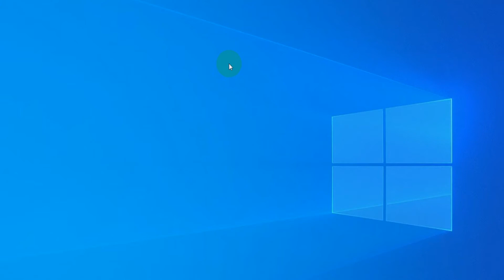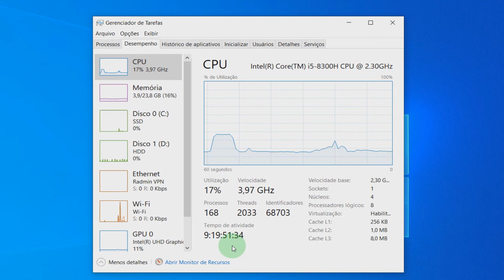O Windows 10 Não Quer que Você SAIBA DISSO!!! - Pc Lento - Com resolver!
No vídeo de hoje eu mostro um dos motivos pelo qual seu computador esteja lento e como resolver, isso eu demorei bastante tempo para aprender e me ajudou muito! espero que esse vídeo ajudem vocês e mais pessoas, compartilha esse vídeo e mostrem para seus amigos! Obrigado!